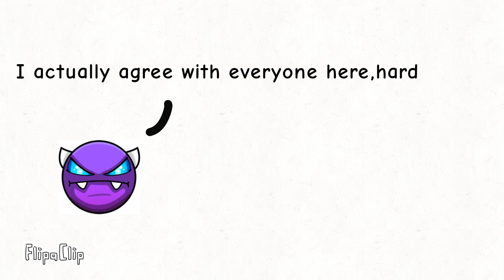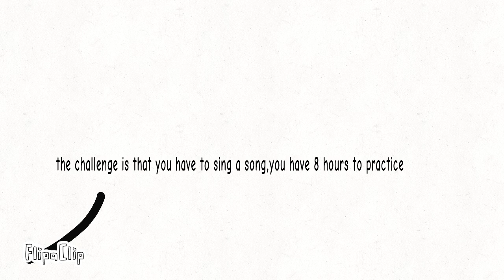BFV 2:the spotlight